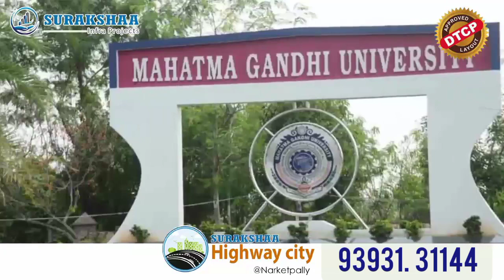SURAKSHAA HIGHWAY CITY || NARKETPALLY || ఇక్కడే ఇన్వెస్ట్మెంట్ ఎందుకు చేయాలి.